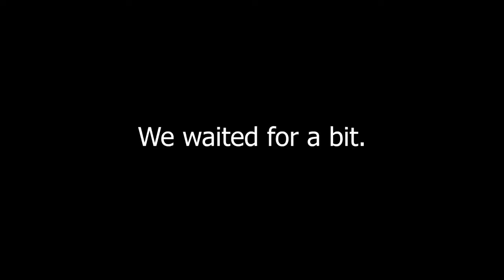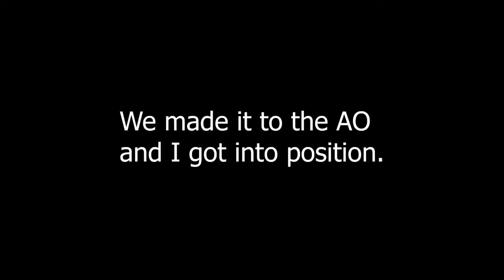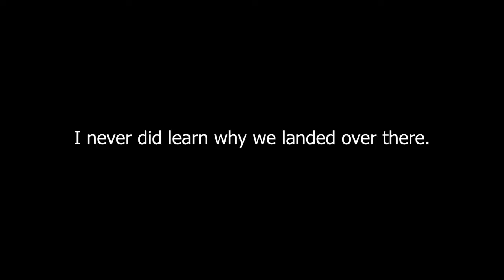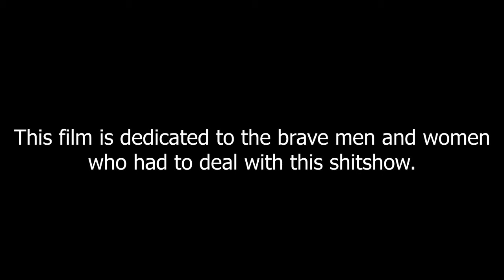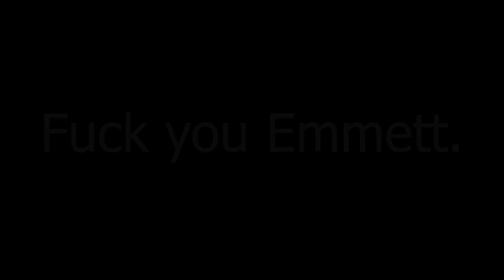Rising Storm 2: A Managerie of Dumbassery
Not my best work but, it'll do while I get a couple other, better, videos done. Enjoy.